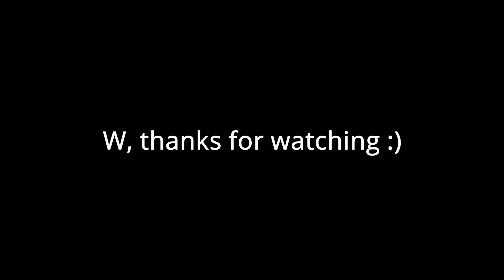Warzone, but I get accused of aimbot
SENS: 1600 dpi - 3-4.5 sens, 1.0 ads, relative
Mouse: Glorious Model O Wireless
Keyboard: White GK61 Brown Switches

aim so good, it looks like aimbot in call of duty modern warfare.

cod mw
cod aim
aimbot
cod aimbot
modern warfare hacks
mw hacks
mw aimbot
mw cheats
best class